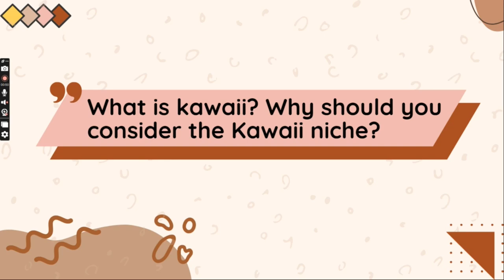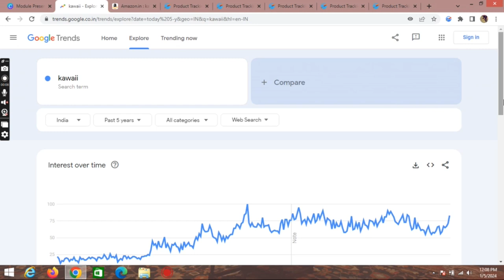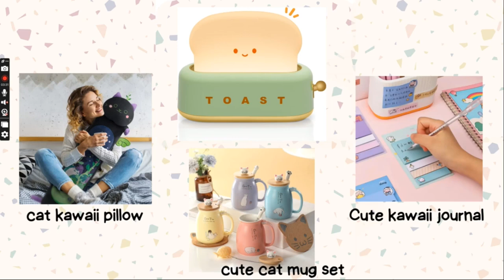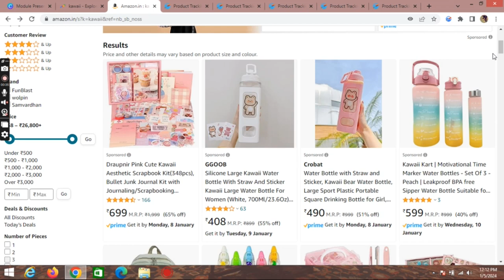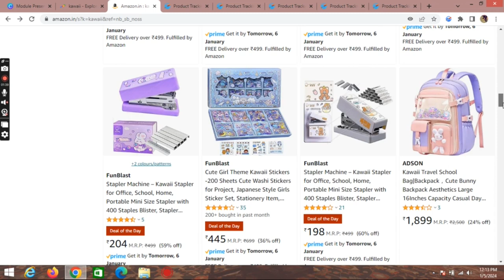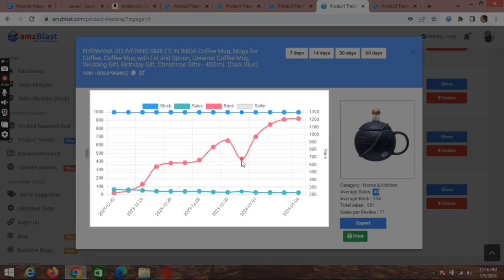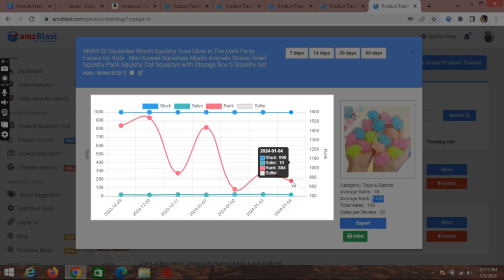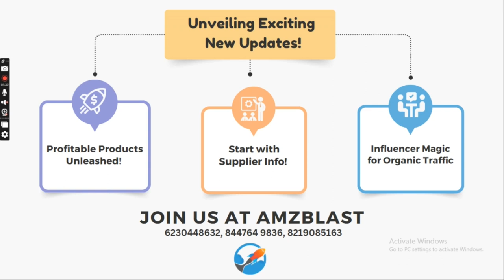The Rising Trend of Kawaii: Get Ready to Elevate Your Ecommerce Game with Adorable Products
Download PDF featuring the top Kawaii products:-

🌈 Today, we explore the magic of all things cute and adorable. From the Japanese influence on the Indian market to defining the essence of Kawaii, we'll dive into diverse products and why this niche is a lucrative trend. Discover the power of emotional buying, and learn how to craft an irresistible brand in ecommerce.

AMZBlast 2024: Exciting Updates Ahead! 🚀

1. Profitable Products 2024

2. Swift Start with Supplier Info

3. Influencer Magic for Organic Traffic

Join us at AMZBlast – let's make 2024 your year in ecommerce! 🌟😊"

Any Query?

Our exclusive 4 video course for Brand Building, ChatGPT, Top 5 Profitable Products